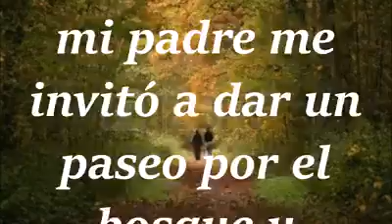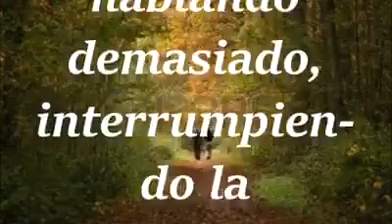LA CARROZA VACIA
LLENANDO LA TIERRA CON EL REINO DE NUESTRO SEÑOR JESUCRISTO